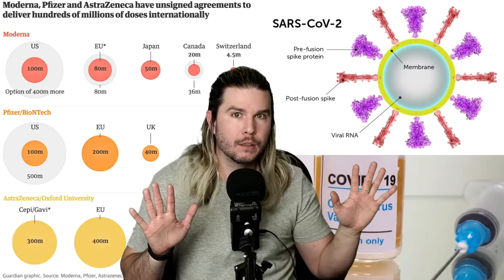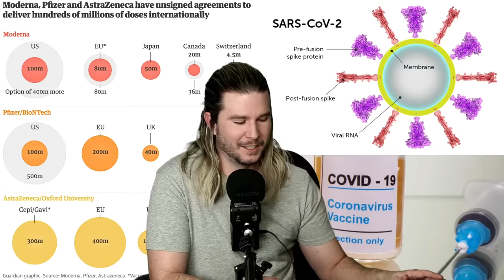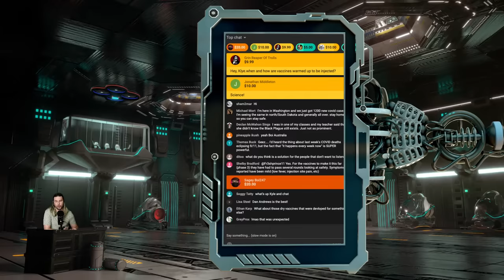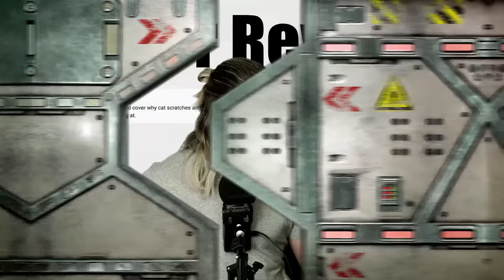COVID-19 Vaccines Explained | [OFFICE HOURS] Podcast #031